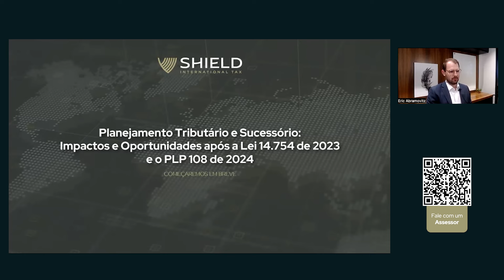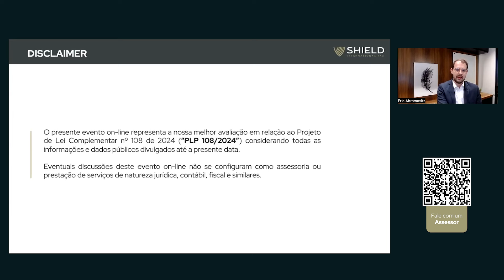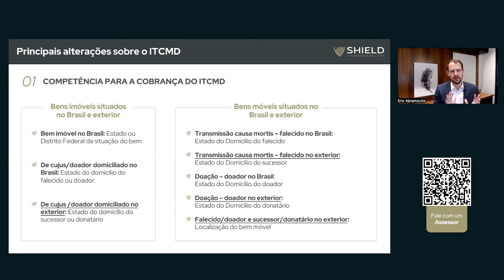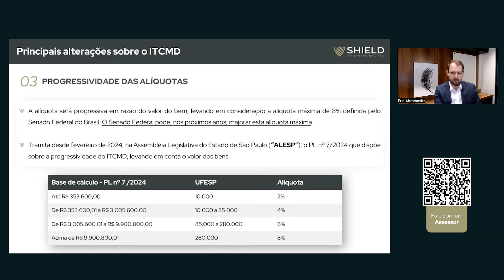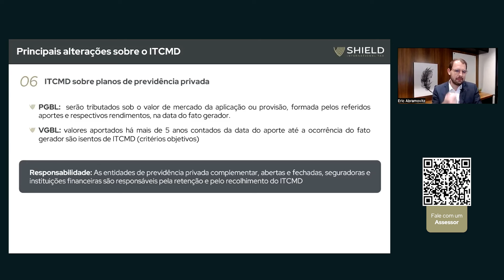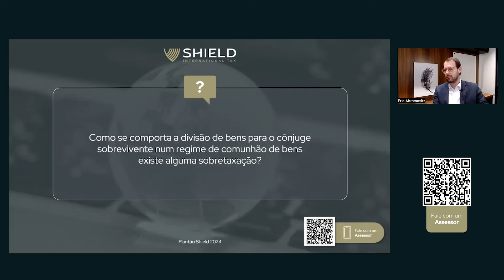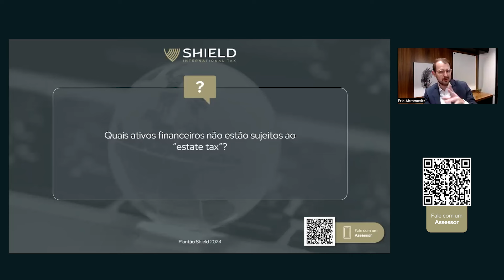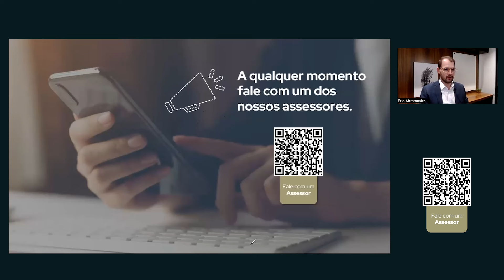Planejamento Tributário e Sucessório: Impactos e oportunidades após a Lei 14.754 de 2023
No dia 10/07 promovemos o Plantão de Dúvidas Shield dedicado a esclarecer os principais desafios e oportunidades relacionados ao Planejamento Tributário e Sucessório no exterior, no contexto pós-aprovação da Lei 14.754 de 2023.

Além desta legislação, foi editado o Projeto de Lei Complementar nº 108/2024 (“PLP”), que trouxe novidades relevantes relativo ao Imposto de Transmissão Causa Mortis Doação (“ITCMD”), especialmente para pessoas físicas que possuem ativos no exterior.

Confira uma completa análise sobre todas as mudanças supracitadas além dos seus impactos, oportunidades e implicações práticas, através dos links de acesso abaixo:

00:00 Introdução
01:30 Quem somos
04:30 Grupo WhatsApp de atualização | Radar Shield
05:17 Disclaimer
06:17 Projeto de Lei Complementar nº 108/2024
09:12 Principais alterações sobre o ITCMD
09:14 Competência para a cobrança do ITCMD
13:05 Base de cálculo do ITCMD
16:00 Progressividade das alíquotas
18:27 Transmissões entre pessoas vinculadas
21:01 Trusts ou contratos de fidúcia
22:23 ITCMD sobre planos de previdência privada
24:50 Dúvidas enviadas
26:37 Faz sentido a offshore ser proprietário de uma holding no Brasil que investe em ativos imobiliários e financeiros para fins de criar camada de proteção contra possível confisco?
27:56 Faz sentido antecipar o planejamento sucessório e doar os bens em vida ainda neste ano para beneficiar-se da alíquota de 4%?
28:44 Como se comporta a divisão de bens para o cônjuge sobrevivente num regime de comunhão de bens existe alguma sobretaxação?
29:29 Qual o mecanismo mais prático e eficiente para elaborar a sucessão da offshore em BVI: o Joint Tenancy ou o testamento em BVI?
32:05 O que muda com empresas com dois donos em BVI quanto a planejamento sucessório?
32:44 O que já está estabelecido sobre cobrança de ITCMD sobre patrimônio no exterior de residentes fiscais no Brasil?
33:45 Quais ativos financeiros não estão sujeitos ao “estate tax”?
35:37 Como fazer a sucessão patrimonial no Brasil por meio de uma offshore afim de evitar impostos na transmissão dos bens?

Baixe sua versão digital do Guia Fiscal Shield | Lei das Offshores

Faça parte do nosso grupo no WhatsApp e receba atualizações sobre tributação internacional, através deste